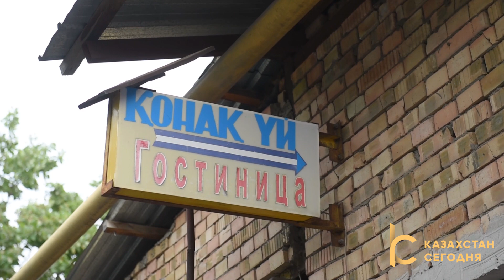Хостелы и гостиницы предложили студентам, которым не хватило общежитий в Алматы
Иногородних студентов, прибывших в Алматы на учебу, и оставшихся без мест в общежитиях, городские власти расселяют по хостелам и гостиницам, согласившимся заключить договоры с вузами. Таким образом городские власти решают сразу два важных вопроса – предоставляют комфортное и доступное жилье учащимся и поддерживают субсидиями малый и средний бизнес. В акимате Алматы показали, в каких условиях будут жить студенты и рассказали, как далее будет решаться проблема нехватки общежитий.
# Общежития
# Студенты
# Алматы
# Дефицит